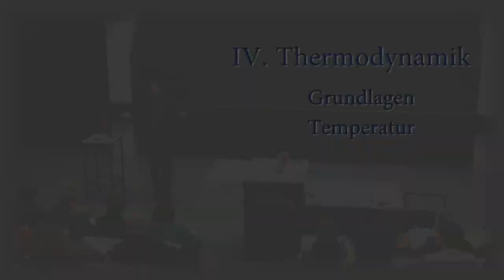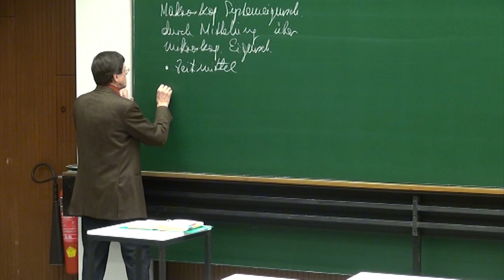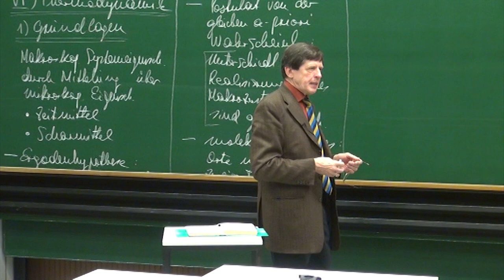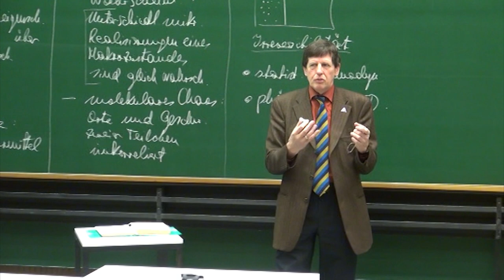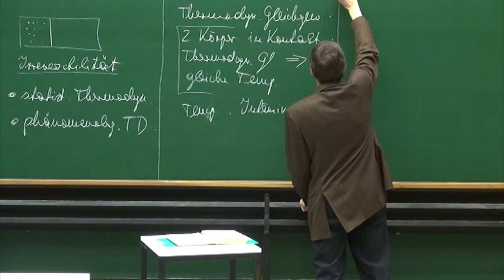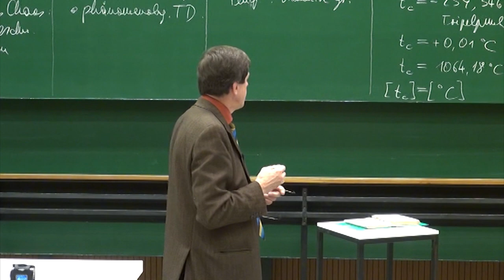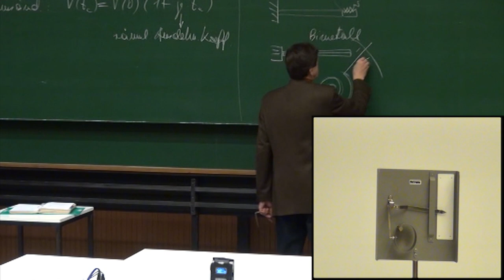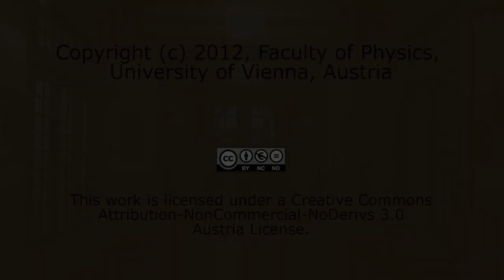PH I - 32 - Thermodynamik Grundlagen, Temperatur